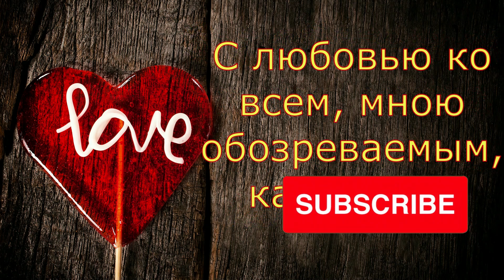Сайбель//Книги вместо детей//Обзор влогов//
Обзор влогов многодетной семьи Сайбель
Многодетная семья Кати Сайбель из Казахстана
Клим, Вова,  Марта - трое детей, Саша и Катя -родители
16_03_2022_Sajbel_1
обзор
обзор влогов
катя сайбель
ekaterina saibel
обзор влогов сайбель
 сайбель
saibel
Обзор влогов Екатерина Сайбель
сайбель обзор
обзор сайбель
ревность
братья